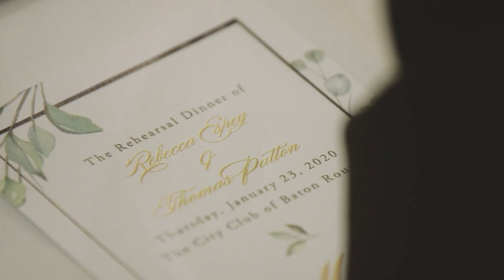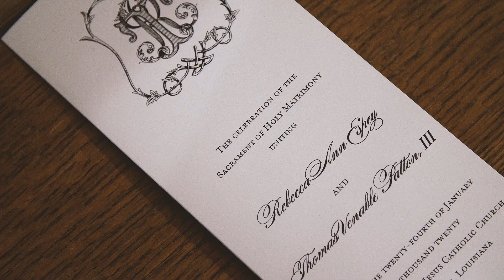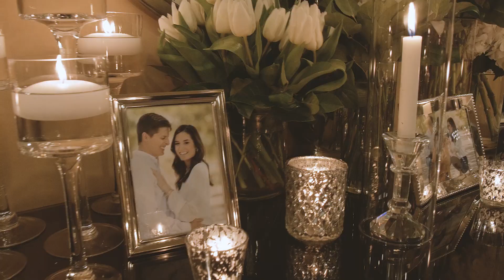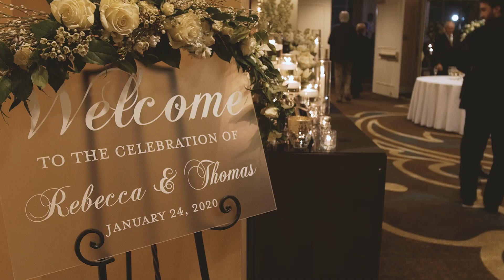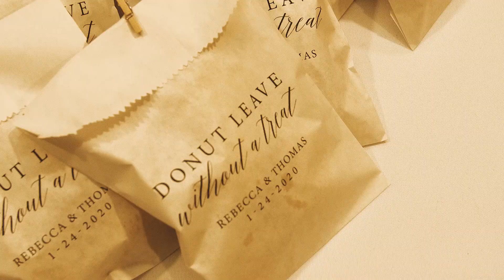Rebecca & Thomas / Happy Groom Tears / Baton Rouge Hilton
In every wedding that I film, I am always hoping to get some beautiful words about the couple on record. It's one of the big reasons I'm a proponent of filming the rehearsal dinner - because in Louisiana that's where most of the great speeches occur. In the case of Rebecca and Thomas, we had an overabundance of great speeches to utilize in creating their cinematic flashback.

We hope that you enjoy sitting back and re-living the Patton's wedding weekend. As you'll see it was a beautiful time, and everyone had an amazing time throughout. It's hard to pick out a favorite moment, but I'd be lying if we weren't moved by Thomas' reaction to spotting Rebecca as soon as she entered the church. Those are some of the happiest tears we've ever seen.

Much love to the couple for inviting us to share in their wedding with them. This was a fun one!

Here's a shout out to all the amazing vendors